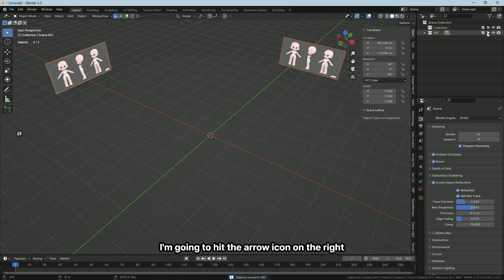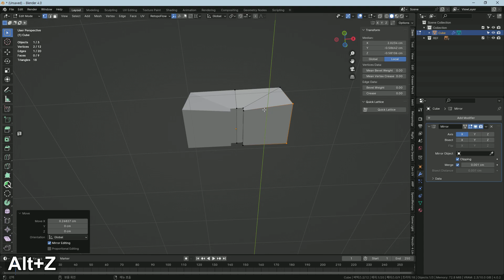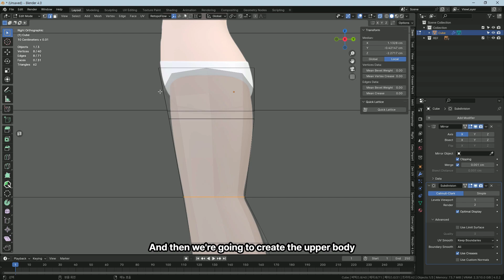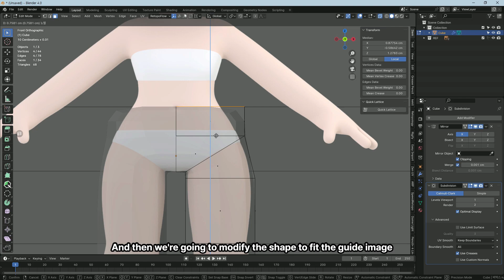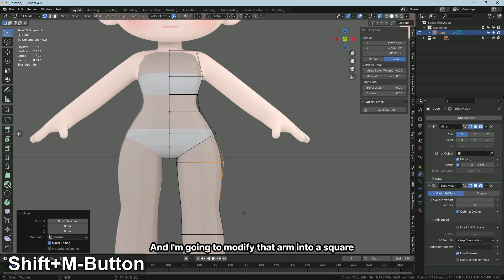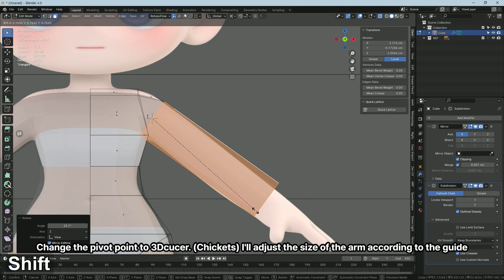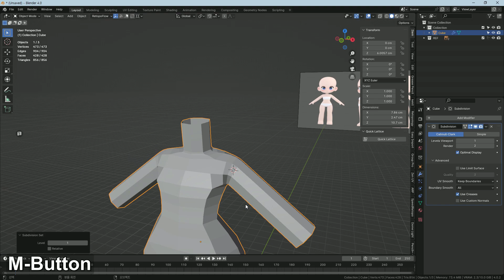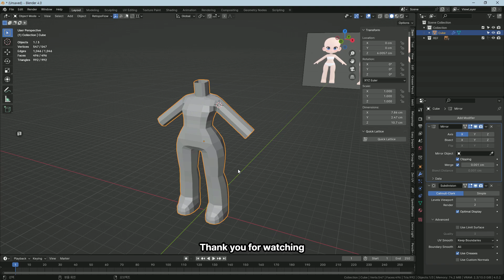Blender Character Modeling Tutorial | 01 Body